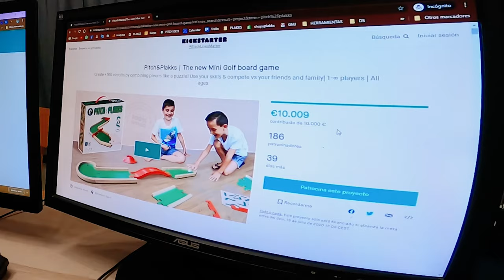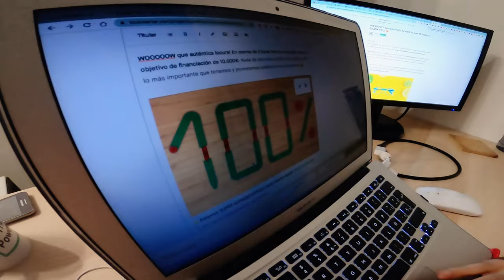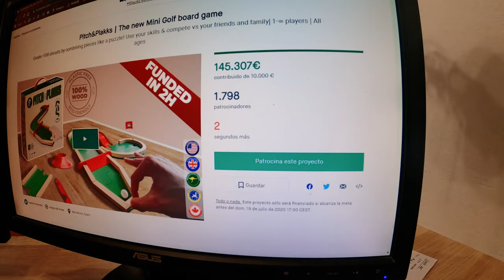BEHIND THE SCENES PITCH&PLAKKS ⛳📹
🇬🇧 After overcame 145.000€ in the Pitch&Plakks Kickstarter campaign we want to show all the process we have followed for get it.
🇪🇸 Después de superar los 145.000€ en la campaña de Pitch&Plakks en Kickstarter, queremos mostraros todo el proceso que hemos seguido para conseguirlo.